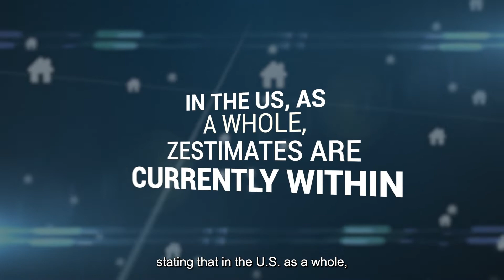What is Zillow Zestimate? Is Zillow Accurate?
Zillow is an algorithm and they get their information from public data. Zillow has never seen the inside of your home and it’s a computer, it bases the price of your home based upon what the neighbors are doing. So can Zillow really price your home value?